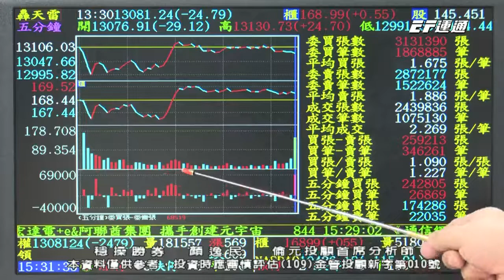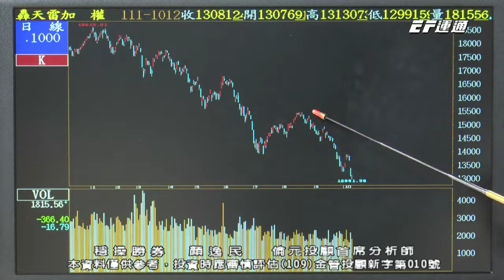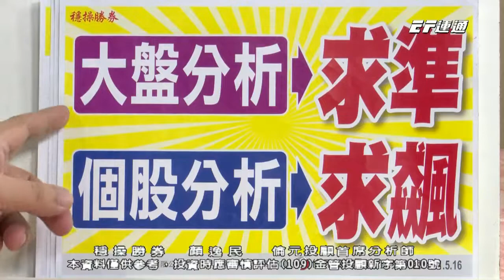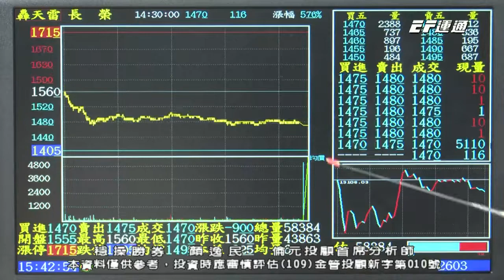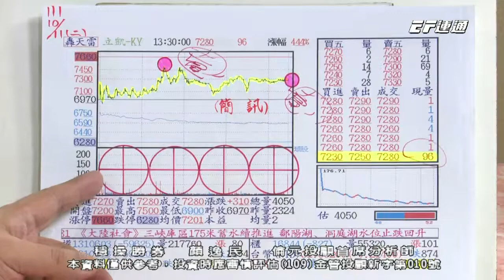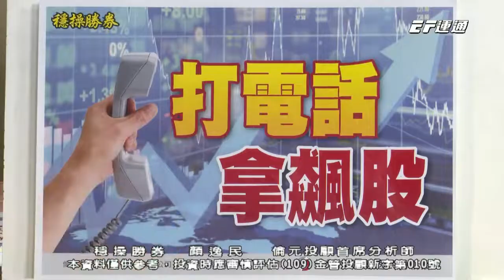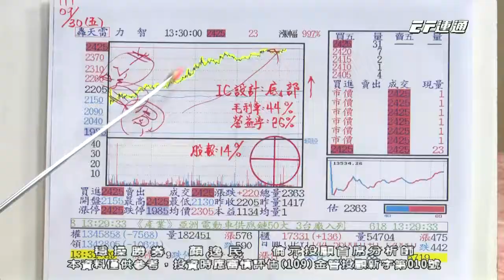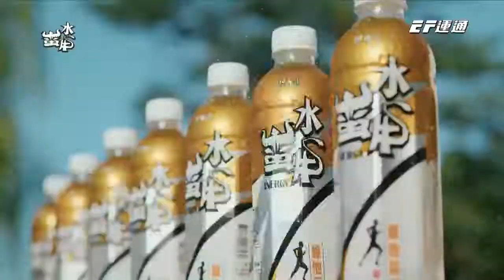【運通財經台／穩操勝券】-20221012-顏逸民